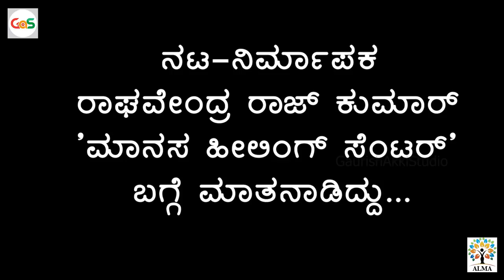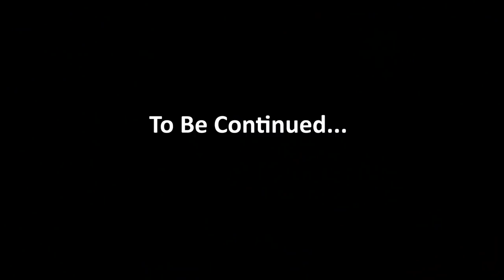ಮನವೆಂಬ ಮರ್ಕಟ...! ಆಟ ಆಡಿಸೋದು ಯಾರು? Part 1 - Manasa Sarovara|Sushmita P Nayak | K. Praveen Nayak|GaS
ನಮಸ್ಕಾರ, ಗೌರೀಶ್ ಅಕ್ಕಿ ಸ್ಟುಡಿಯೋ ಒಂದು ಸ್ವತಂತ್ರವಾಗಿರೋ, ಕೆಲವು ಸ್ನೇಹಿತರು ಮಾಡಿಕೊಂಡಿರೋ ಸಂಸ್ಥೆ. (ಕನ್ನಡದಲ್ಲಿ ಹಲವು ಸ್ವಾರಸ್ಯಕರ ಮತ್ತು ಸಮಾಜಕ್ಕೆ ಪೂರಕವಾಗಿರುವ ವಿಡಿಯೋಗಳನ್ನು ಮಾಡುವುದೇ ಇದರ ಉದ್ದೇಶ.)  ಆದರೆ ಇದರ ಹಿಂದೆ ಯಾವುದೇ ದೊಡ್ಡ ಸಂಸ್ಥೆಯ ಬ್ಯಾಕ್ ಅಪ್ ಅನ್ನುವಂಥದ್ದು ಏನೂ ಇಲ್ಲ, ಯಾರೂ ಇಲ್ಲ. ಸೋ, ಹೀಗಾಗಿ ನಿಮ್ಮ ಸಹಾಯ ಬಯಸುತ್ತಿದ್ದೇವೆ.‌ ಅದು ಎಷ್ಟೇ ಸಣ್ಣದಾದಾರೂ ಓಕೆ. ಗೌರೀಶ್ ಅಕ್ಕಿ ಸ್ಟುಡಿಯೋ ದ ಪೇಟ್ರನ್  ನೀವು ಅಗಬೇಕು ಅಂದರೆ ಇಲ್ಲಿ ಕೆಳಗಡೆ ಕೊಟ್ಟಿರೋ ಲಿಂಕ್  ಗಳನ್ನು ಪ್ರೆಸ್ ಮಾಡಿ ಮತ್ತು ಈ ಸಂಸ್ಥೆಗೆ ನೆರವಾಗಿ. ಇನ್ನಷ್ಟು ಒಳ್ಳೆಯ ಕಾಂಟೆಂಟ್ ತಯಾರಿಸಲು ಪ್ರೋತ್ಸಾಹ ನೀಡಿ.

ಲಿಂಕ್ -

The eligibility to join the course is bachelor degree in any stream or Puc (10+2)